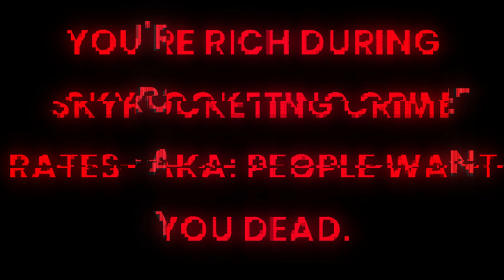'CRIMINAL NIGHTS: GET OUT BEFORE THEY GET YOU' FNaF Fangame - Development trailer